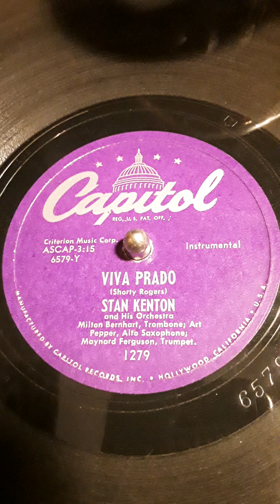Viva Prado (Shorty Rogers) Stan Kenton and His Orchestra. Milton Bernhart, Trombone; Art Pepper, --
-- Alto Saxophone; Maynard Ferguson, Trumpet. Capitol label record # 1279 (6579-Y) Date 1950 (Instrumental)